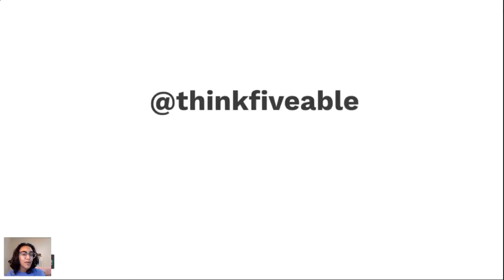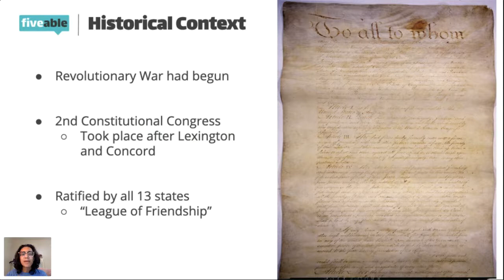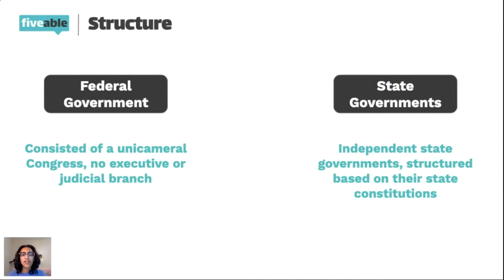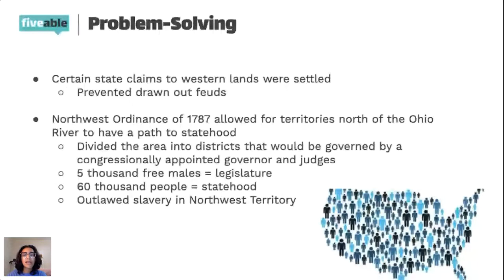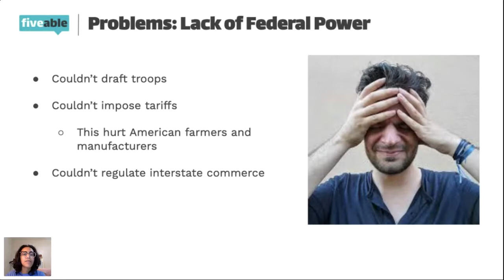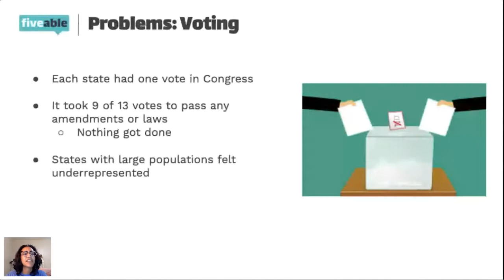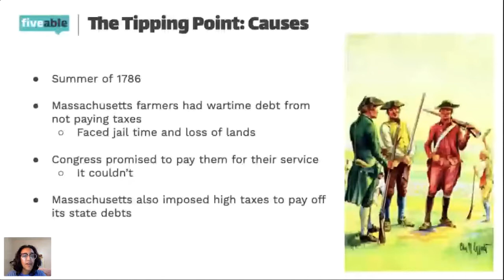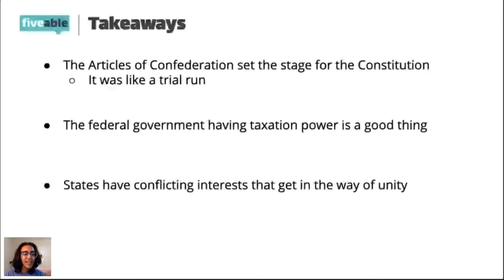AP Government - Articles of Confederation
From the foundations of American democracy to today, the institutions and processes set forth in the Constitution have continuously been tested as Americans adapted to new challenges. 🏛

Browse AP Government exam prep resources including unit reviews, big ideas and course outlines, free response help, and practice questions.